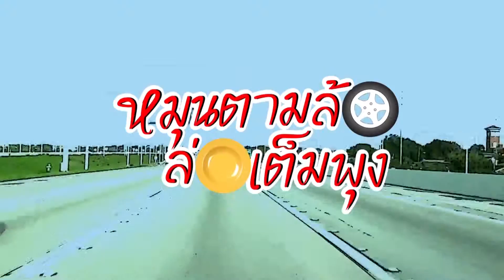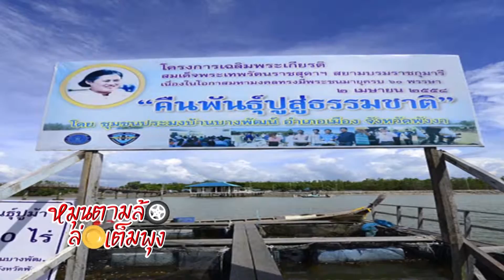รายการ หมุนตามล้อ ล่อเต็มพุง 03/10/58